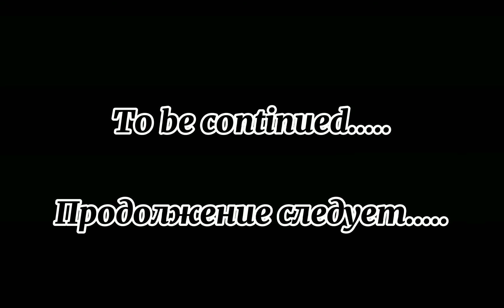~ BNHA ~ "Нам нужно уходить... / We need to leave..." { Episode 1 } || My AU / Моя АВ